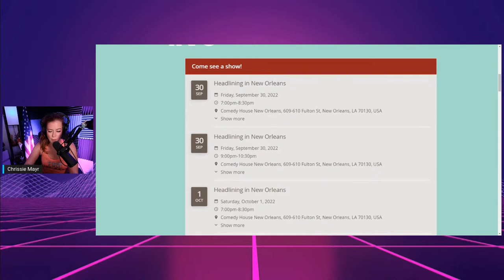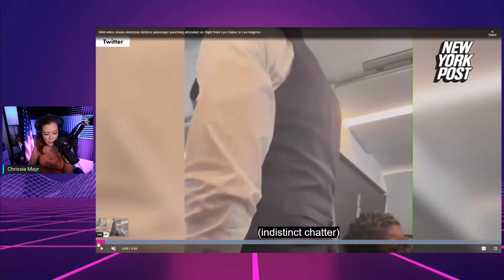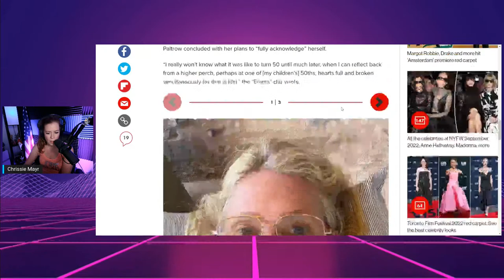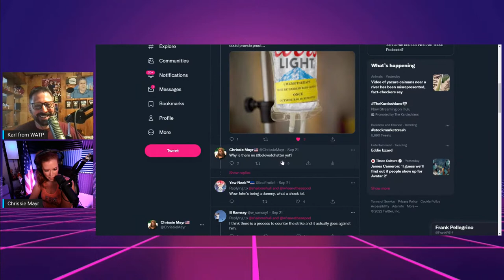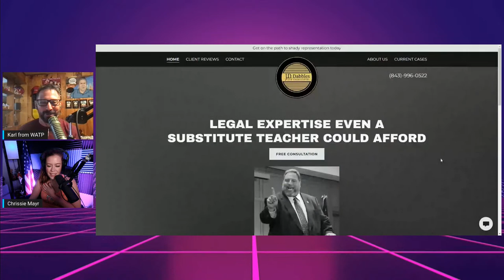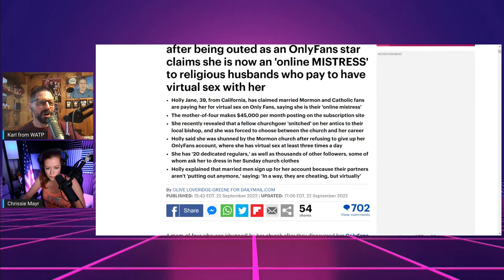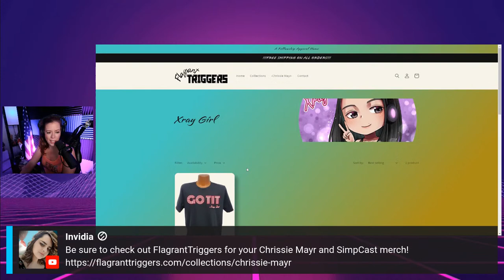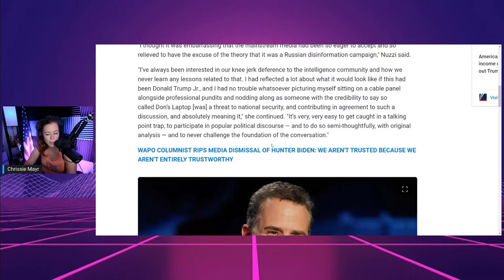Mayr in the Morning! Karl WATP, Stuttering John, Depp Dating his Lawyer, Mormon OnlyFans, Gen Z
Mayr in the Morning! Karl from Who Are These Podcasts joins Chrissie to discuss the latest Stuttering John drama, Johnny Depp Dating his Lawyer, Mormon Mom caught doing OnlyFans, Why Gen Z is ruining Entertainment and more!